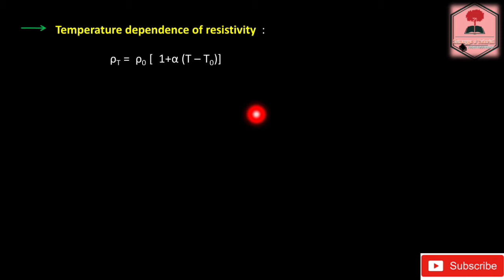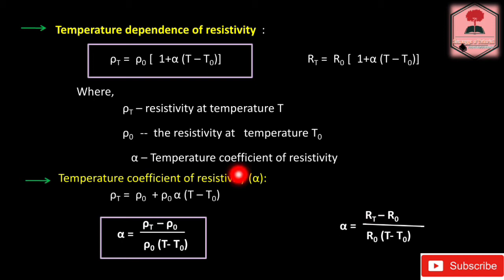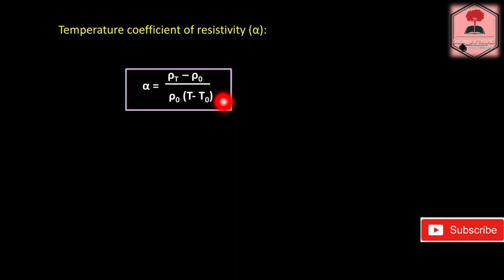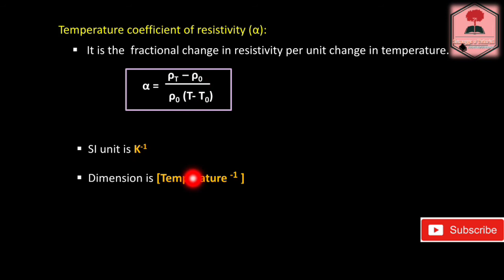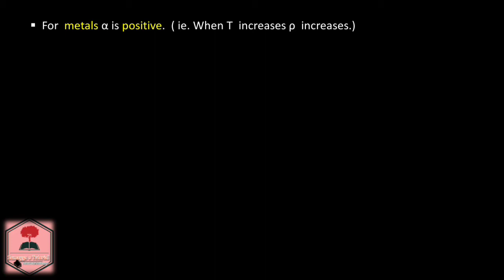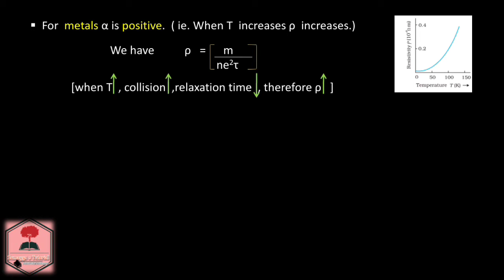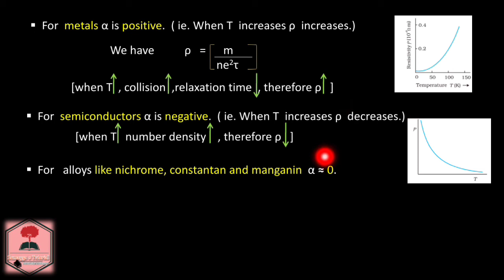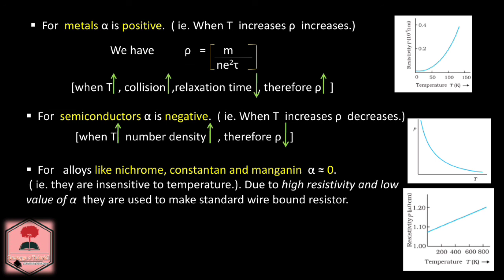#6 Temperature dependence of resistivity/ Class 12 physics